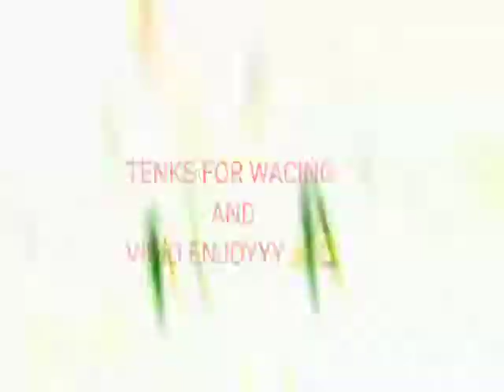MAIN MINICRAF TRIAL (EP1)